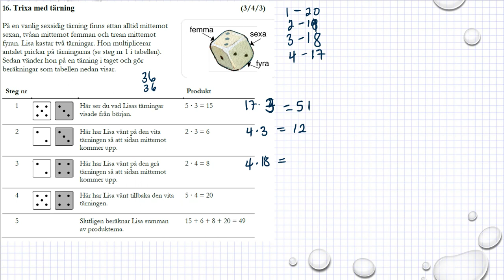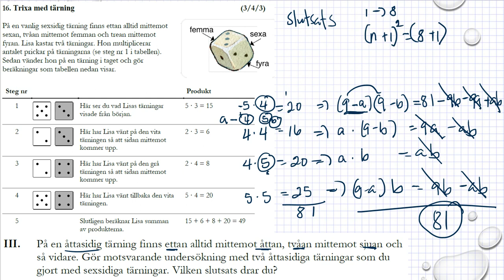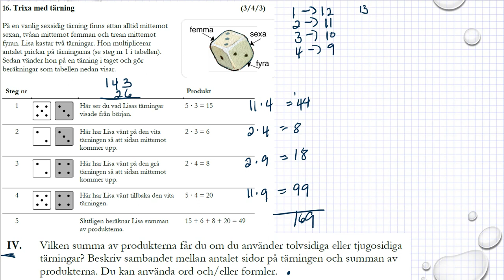Gamla nationella prov i Ma 1b Exempelprov 2018 uppgift 16 IV